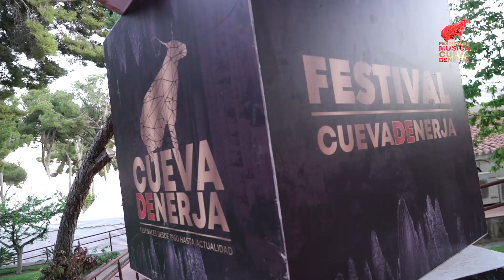José Mercé 6 Julio 2024 - 63 Festival de Música Cueva de Nerja 2024